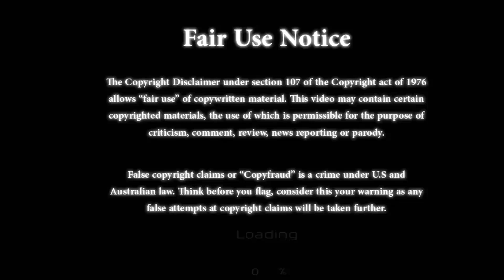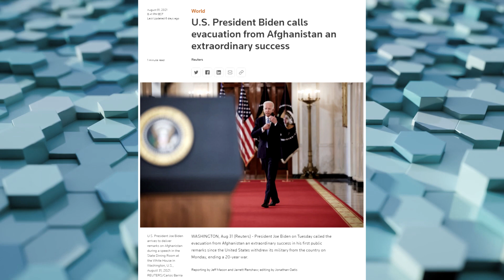Biden's Afghan Blunder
International relations get strained as Biden's "success" in Afghanistan, without warning allies on the ground, this clearly demonstrates the need for nations to depend less on the USA, all it takes is one bad president and you're pretty screwed.